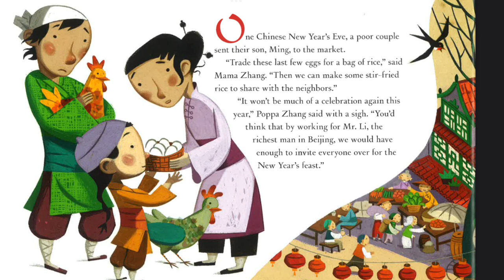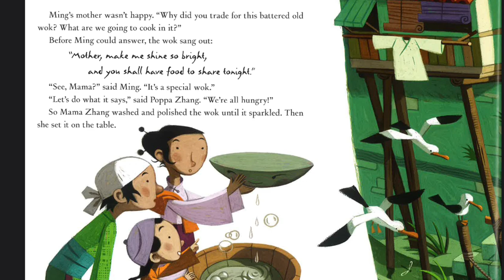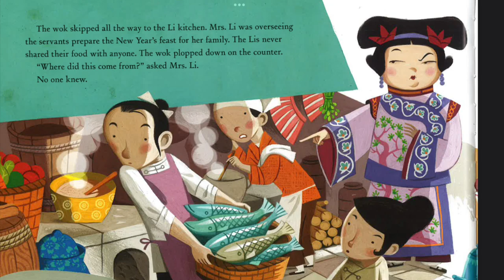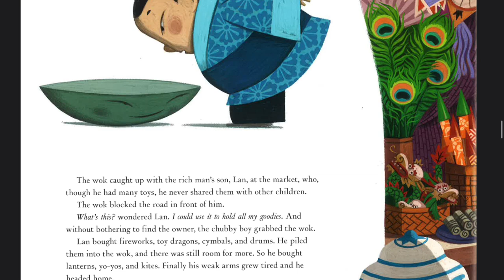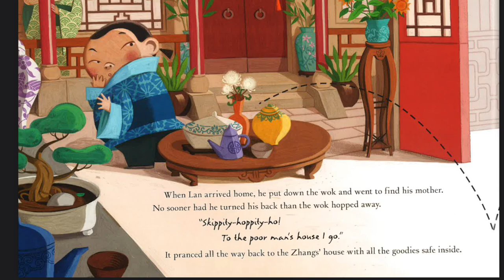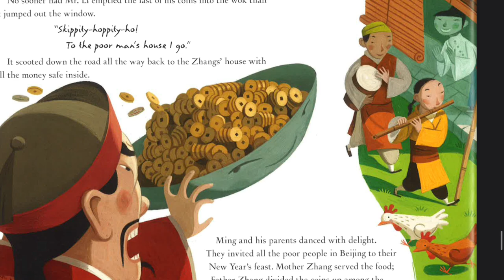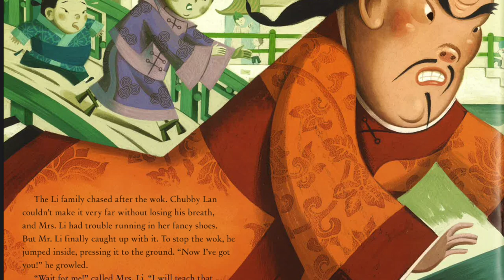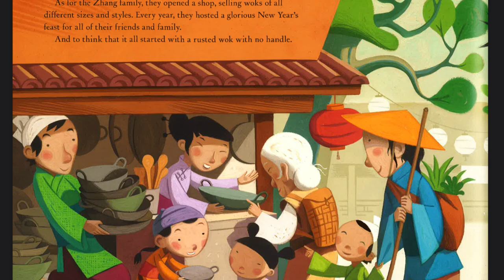The Runaway Wok written by Ying Chang Compestine, illustrated by Sebastià Serra||Read Aloud for Kids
This story is all about a poor family who just wanted to have a feast to share with their neighbors for Chinese New Year's Eve. Unfortunately, Ming's (the son who bought the 'wok') parents  though working hard are getting cheated by the greedy Li family.

Listen to this story and hear how the 'wok' changes the life of the poor family.